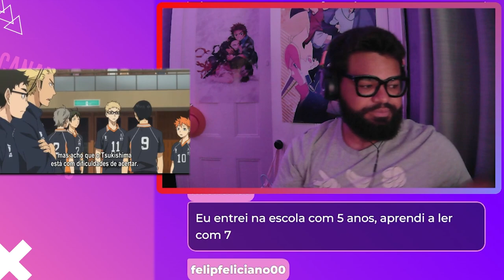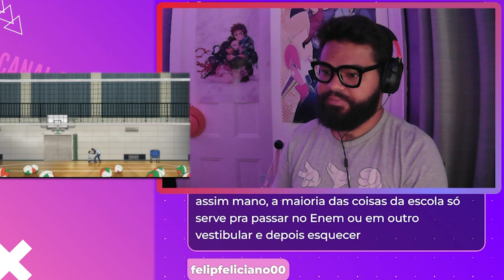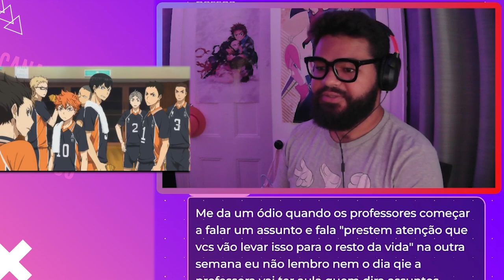O PASSADO DE OIKAWA! HAIKYUU Episódio 22 REACT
A história gira em torno de Hinata Shoyo, um aluno do ensino médio que sonha em ser jogador de vôlei depois que assistiu a um campeonato pela televisão. O grande problema: ele é baixinho, e jogar vôlei com a rede daquela altura não é tarefa fácil. Mas Hinata já demonstra sua determinação e cria um clube de vôlei. No início, ninguém se junta a ele, mas depois aparecem outros cinco alunos que integram o time.

🟣 Canal 96 é um canal farofão onde eu falo de cultura pop, anime, faço vlog e comento minhas aventuras nos Estados Unidos.